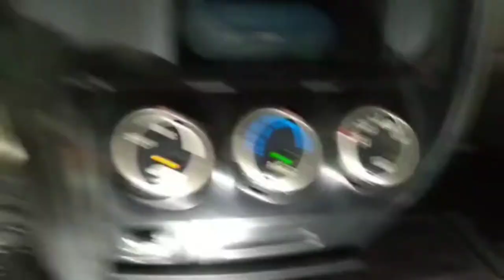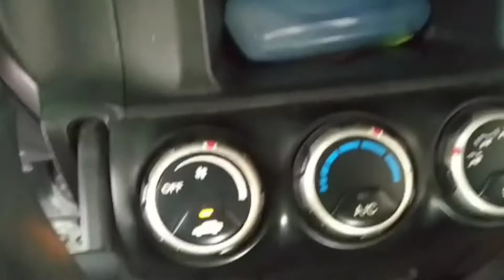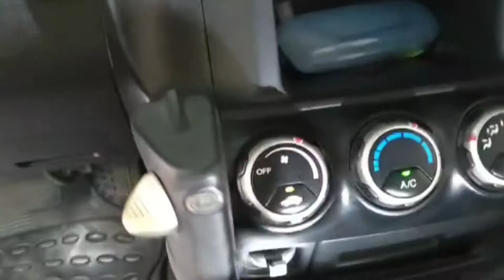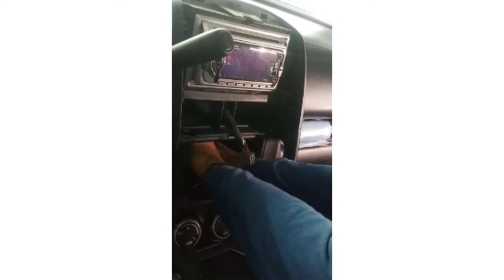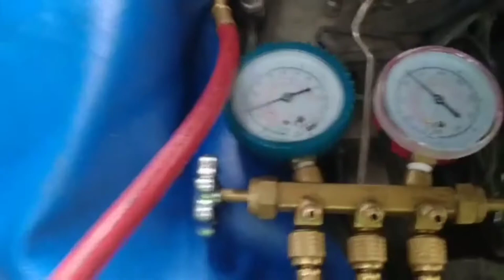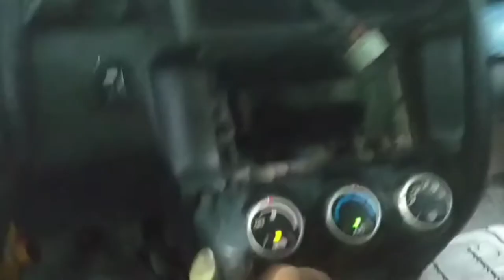Repair Aircon Switch ng Honda CRV 2003 Model